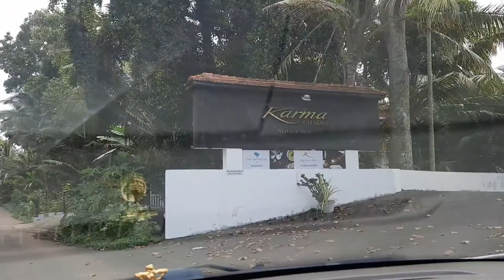Karma Chakra Resort | Kumarakom |Kerala